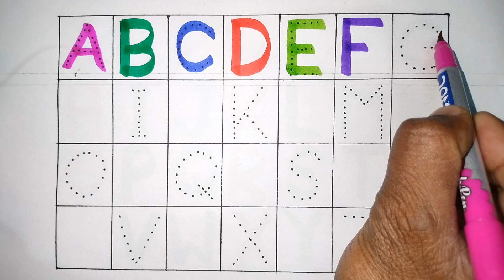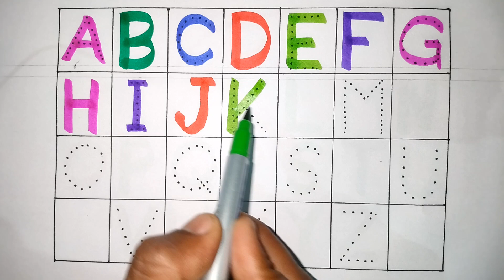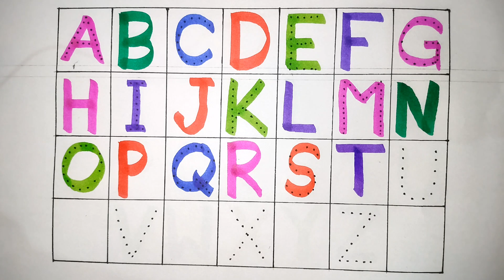One two three, 1 to 100 counting, ABC, ABCD, 123, 123 Numbers, learn to count, alphabet a to z - 444